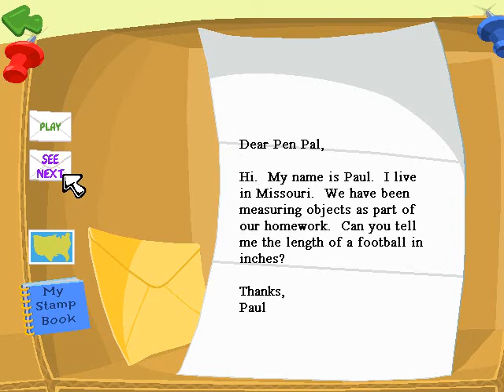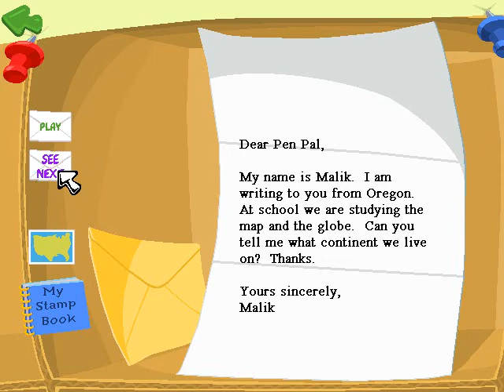Let's Play Jumpstart 2nd Grade Part 7 - Grande, Grande, Grande!